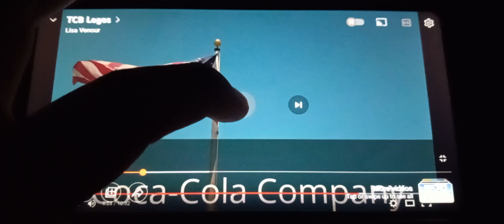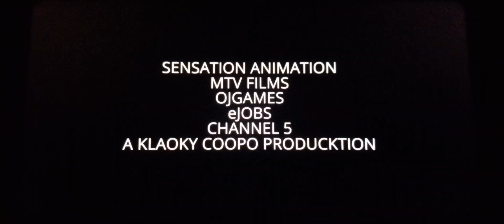Dream Logos Combos 88buttee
List Logos:
RBC
Coca-Cola Telecommunications
Legendary Pictures
Columbia Pictures
Paramount Pictures
AAC Kids
20th Century Fox Pictures
Metropolis DVD
Klasky Csupo
Aniplex
Warner Bros Television
Zoog Disney Original
Anitioan
Games Animation Inc
The Star Overseas Ltd
Teletoon Original Production
Dartoon Imagenation
Williams Street West
Kidsgram Universal
Vanguard Animation
Odyssey Entertainment
Berliner Film Companie
Jambalaya Studio
NickVideo NickHits
Acme Productions
Cartoon Network Studios
Cartoon Network
88buttee Studios
SuperPikachuRocks Studios
Cake Bomb
Nick Jr Productions
Noggin
Williams Street
Film Roman
Movie Agent
United Plankton Pictures
Touchstone Television
Buena Vista Television
Pixar Animation Studios
Playhouse Disney
Nintendo
Warner Bros Pictures
PBS
Game Freak
Nickelodeon
Nickelodeon Video
Oops Productions
HIT Entertainment
Bad Hat Harry Productions
Seth Works/Nature Cat Yes Peg+CatcNo productions
Sensation Animation MTV Films OJGAMES eJobs Channel 5 a Klaoky Coopo Production
Chago Productions Klasky Csupo Acme Productions Breakthrough Films and Television Studio B Productions Doozer
In Association With The Arthur Company MCAA MPEE KODAK DELUXE
2000TopGearDog Studios Productions
Benson Entertainment Television
Teleflippy Productions
Hamida Mansouri Television
ROBLOX
Nintendo
Pikachu The Movie